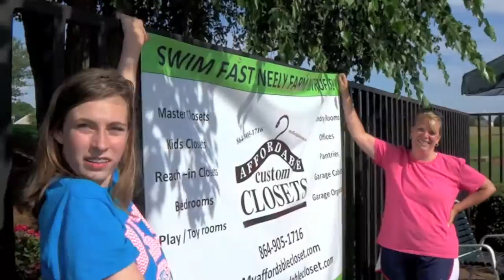Neely Farm Swim Team 2014 Trailer